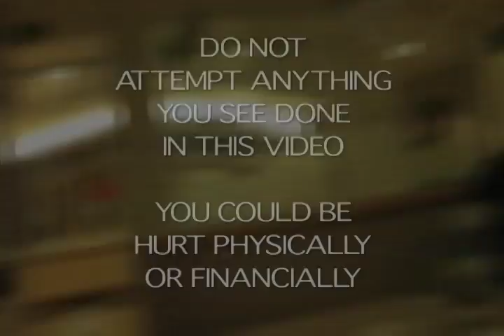HST WITH CHEESE VIDEO RESPONSE mouse trap fail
WARNING VIDEO CONTAINS IMAGES OF A GRAPHIC NATURE.  IF YOU DO NOT WANT TO SEE BLOOD OR GORE.  DO NOT WATCH THIS.  A VIOLENT, SCAREY RESPONSE TO HST WITH CHEESE. A HORROR COMEDY. MOUSE TRAP FAIL